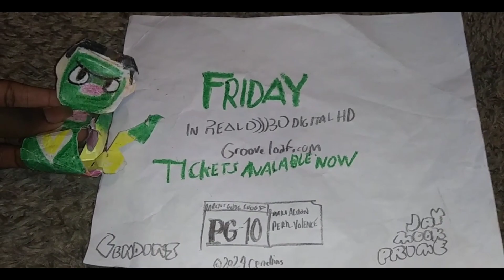Grooveloaf In theaters Friday